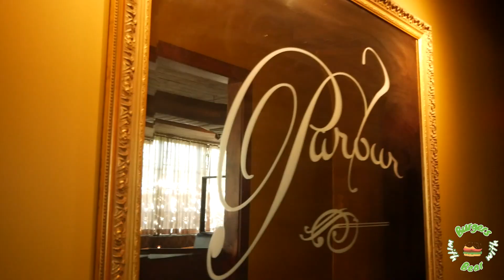The Hidden Gem: Best Burger in Minneapolis Revealed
What is the Best Burger in Minnesota?

Our Burger Expert BearDaBeast believes he has found the Best Burger in Minneapolis and maybe the world! Check out the latest Burgers with Bear where NBA 2K League Pro BearDaBeast reviews the best Burgers in Minnesota and the Minneapolis Area.

What is your favorite Burger? Where do you suggest we go next for Burgers with Bear? Let us know!